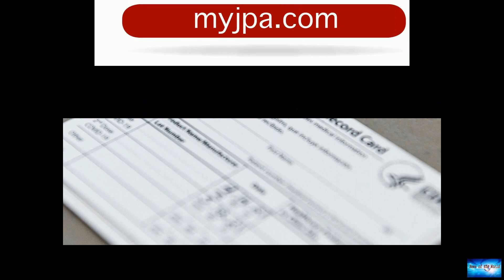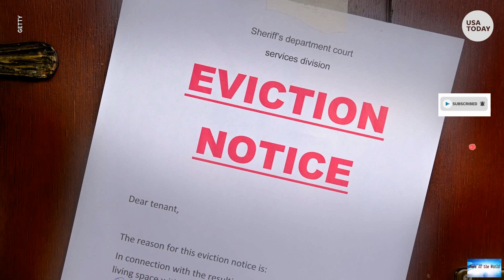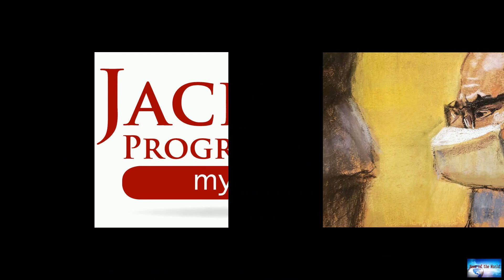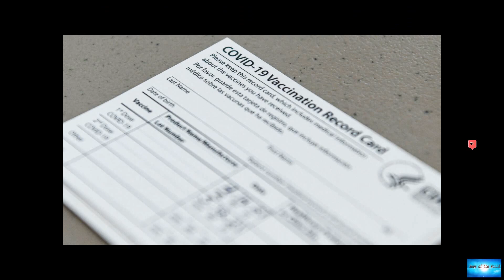Witnesses say R. Kelly directed them to write false and damaging letters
News of the world: Witnesses say R. Kelly directed them to write false and damaging letters. 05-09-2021

Witnesses say R. Kelly directed them to write false and damaging lettersThe letters, witnesses say, ranged from apologies to letters that made false claims that could be embarrassing if released, according to testimony during Kelly's federal trial that began on August 18 in Brooklyn for racketeering and sex trafficking charges.Kelly has pleaded not guilty to all charges.One woman who took the stand under the pseudonym Jane said that during her nearly five-year relationship with the singer, he di

no-doubts. anarchy-in-the-tunnel. gone-west. twilight-zone.